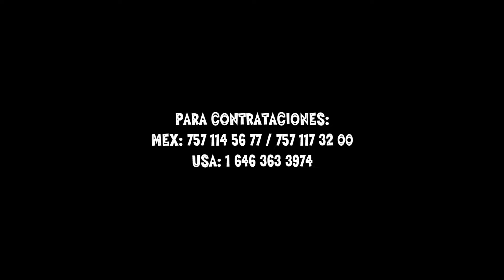El Unico Guerrero en Cuba Libre, Gro. Lleno Total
Hacemos Filmaciones Para Todo Tipo de Evento Social:
*Bodas  *Xv años  *Bautizo
*Fiestas Patronales  *Etc.

Para más Inf.
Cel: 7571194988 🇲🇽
USA: 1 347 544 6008🇺🇸
Tambien trabajamos en la Union Americana.
Asus órdenes 🤝